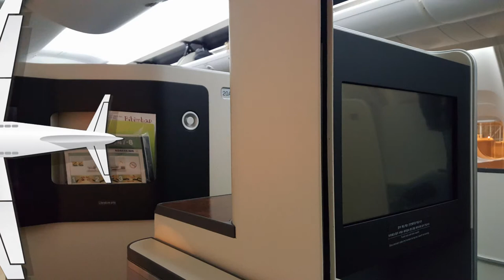Inflight-meals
Airport and inflight-meals